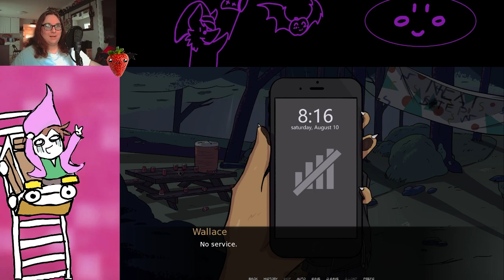Next Step - Part 1 | The Confrontation to Come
The story of two friends with a lot to tell each other and not a lot of time to do it! I found this VN on TikTok of all places, and the dev was kind enough to green light videos about it! I hope you all enjoy!

Amazon Wishlist:
May I have a Coffee?

Fruit Bats by Bri!